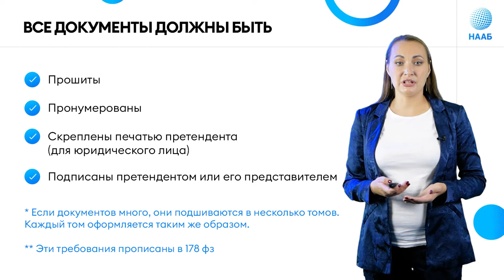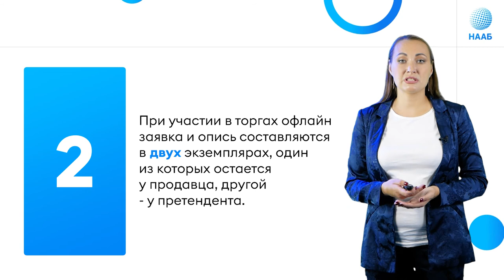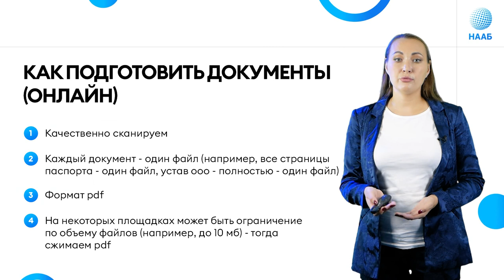Как подготовить документы